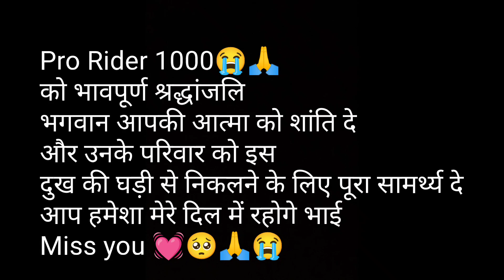Last clip@PRORIDER1000AgastayChauhan अंतिम यात्रा 😭 |आप हमेशा हमारे दिलों में राज करोगे भाई😭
Hello family ❤️
bad news 😭
‎@PRORIDER1000AgastayChauhan  Last Moment |आप हमेशा हमारे दिलों में राज करोगे भाई😭Love you brother